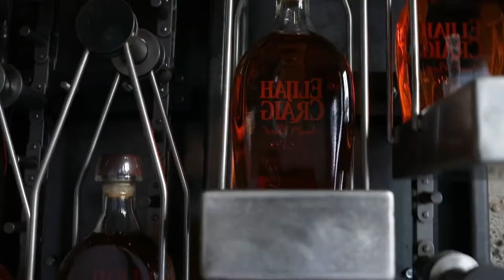Basile Studio Liquor Carousel on BasileBuilt.com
The new liquor carousel from Basile Studio comes to BasileBuilt.com in May 2018.